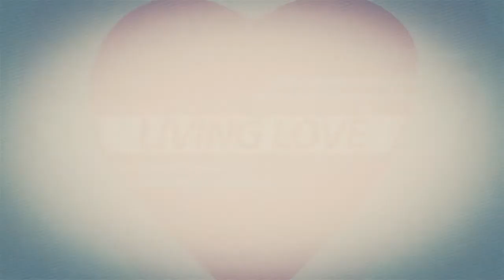Living Love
This is our Promo video. One of our new songs, Through It All, is playing. We want to tell you about what we have been doing and what we are trying to accomplish. We hope you like the song. Thanks to Jesse Lavender for putting this together for us!  God Bless!